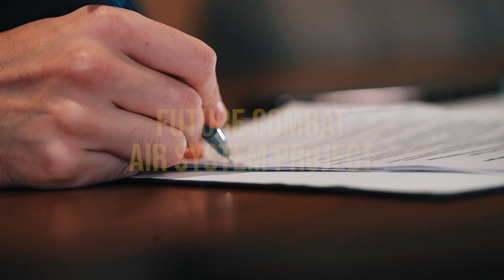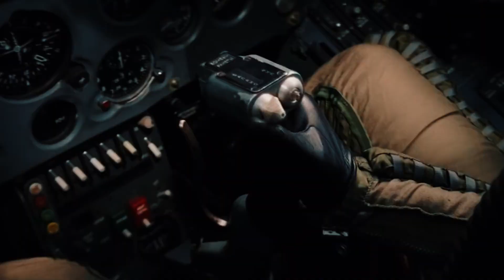Get Ready... Europe's Futuristic 6th Gen FighterJet is About to Take Flight!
In this captivating video, dive into the world of the FCAS Fighter Jet and discover its groundbreaking features. From its sleek and futuristic design to its state-of-the-art avionics and weaponry, this aircraft represents the pinnacle of modern engineering.